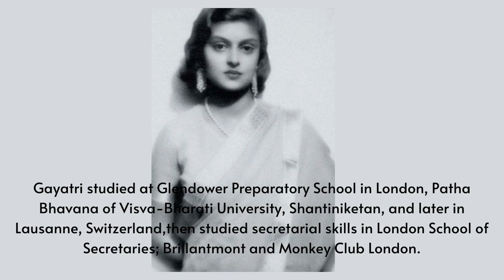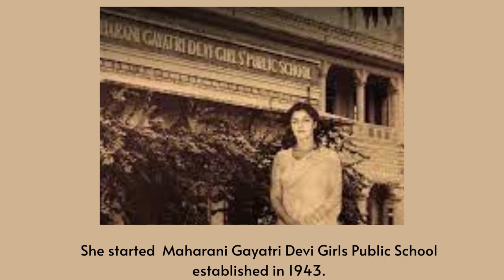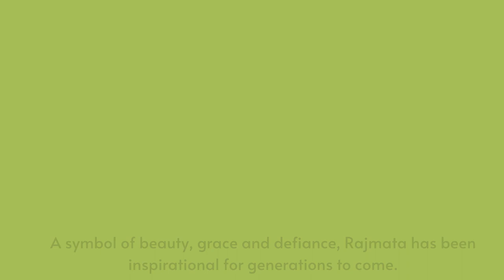Maharani Gayatri Devi, Rajmata of Jaipur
Maharani Gayatri Devi -  A dynamic women, extremely beautiful princess and a legendary socialite. Gayatri Devi born as Princess Gayatri Devi of Cooch Behar on  23 May 1919.She was the third Maharani consort of Jaipur from 1940 to 1949 through her marriage to Maharaja Sawai Man Singh II.
She was known as Maharani Gayatri Devi, Rajmata of Jaipur.
Her father was Maharaja Jitendra Narayan of Cooch Behar in West Bengal,
 her mother was Maratha Princess, Indira Raje of Baroda, the only daughter of Maharaja Sayajirao Gaekwad III.she was sister to Jagaddipendra Narayan, informally known as 'Bhaiya', who became the Maharajah of Cooch Behar.
she became a successful politician in the Swatantra Party.
Gayatri was also celebrated for her beauty and became something of a fashion icon in her adulthood.
 Gayatri studied at Glendower Preparatory School in London, Patha Bhavana of Visva-Bharati University, Shantiniketan, and later in Lausanne, Switzerland,then studied secretarial skills in London School of Secretaries; Brillantmont and Monkey Club London.
She first met Sawai Man Singh II when she was 12 and he had come to Calcutta to play polo and stayed with their family. She married Sawai Man Singh II Bahadur on 9 May 1940.
 Gayatri was once included in Vogue magazine's Ten Most Beautiful Women list.She started two schools in Jaipur, Maharani Gayatri Devi Girls’ Public School established in 1943 and the other one being Maharaja Sawai Man Singh Vidyalaya, Jaipur which is a co-educational school opened in the memory of her husband Maharaja Sawai Man Singh of Jaipur. Maharani Gayatri Devi was a vocal critic of former Prime Minister Indira Gandhi and she was arrested during the emergency.
She was the first ever lady to have won the loksabha seat. She remained actively involved in politics and joined the Swatantra party which was formed as an
oppossition to the congress government when Rajasthan became a state.
She won her first election in 1962 against a congress candidate by an avalanche by securing a majority of 1,75,000 votes that earned her a spot in The Guiness Book of Records.
Hearing her achievement, President John.F.Kennedy introduced her as "the woman with most staggering majority that anyone has ever earned in an election".
A symbol of beauty, grace and defiance, Rajmata has been inspirational for generations to come.

 After her departure from politics, she lived a quiet life in her large estate, spending time with her grandchildren and on hobbies and leisure.
She died on 29 July 2009 in Jaipur, at the age of 90.